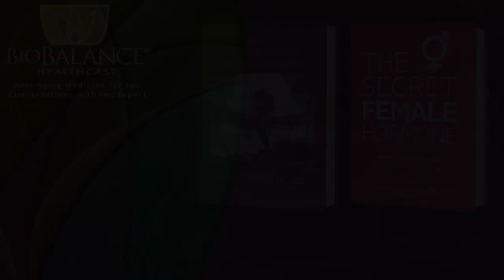Bilateral Adrenal Medullary Hyperplasia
This week we are examining a story about a young man who had a hereditary disease. He was one of several in his family who apparently had suffered these same symptoms which are believed to mean that they had the same illness. Doctors had not been able to diagnose what was wrong. This young man became crippled and bed -ridden and medical science was not helping him get better. The best they could do was help him survive in bed, suffering from progressively intense weakness and fearing that he would die. He could not work, get out of bed, go to school or the store, all he could do was lie in bed and read old medical texts. He scoured old books to see if he could find references that described his symptomology.

Over a period of eleven years, he read all these old books and educated himself about what he was reading and what he was suffering. He finally found what he thought was wrong with him and he and a friend went to a medical convention to try to convince the doctors at the convention that he had one of only 32 recorded cases of bilateral adrenal medullary hyperplasia.

He was so insistent with his presentation that the conferences began to allow him to present on his situation. In order to go to the convention, he would have to buy an entire row of seats on a plane and then get an ambulance or a station wagon to take him to the hotel, and his friend would help him get up and get to the stage to present.

What an amazing story of intelligence, deliberation, determination and success! He and some of the doctors at the convention who bought into his research even though he was not a doctor and had not graduated from college, began to work on treatments and experiment with things to do to help him get stronger. The organization where he obtained acceptance and a positive reception was the National Dysautonomia Research Foundation, a group who focuses on adrenal research.

This young man was able to rent a van and have a friend drive him over 500 miles to Birmingham to repurpose a drug called Levophed, which is basically an injection of noradrenaline. The process of repurposing means that doctors are free to use a drug off label or to use it to treat things which in their medical judgment would help even though that is not what the FDA allows the drug to be used for. Doctors often do this but there is always risk for the patient and the doctor when they prescribe off label uses for a medication.

He eventually determined that his adrenal glands were acting as if they had a tumor even though the tumor did not show on the scans. But he convinced a surgeon that his adrenal glands needed to have the center of them, the medulla popped out. This surgery was not one that was accepted by mainstream medicine. It took over 17 months to find and convince a physician to undertake this surgery as an experimental process. But he did find one at the University of Alabama. The treatment was a success and he has been able to get up and stay on his feet for hours and to go back to school where he is now doing research for others suffering from rare and unusual diseases and trying to find new treatments for them.

This is a miracle story about the human spirit and the courage and determination of a single man who changed medicine and the trajectory of his own life. Listen to our discussion and be encouraged!